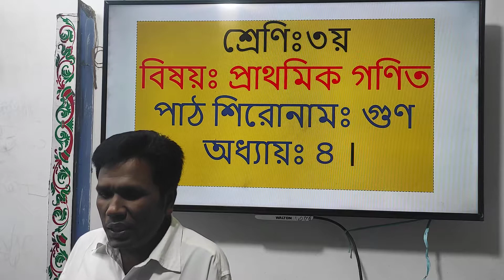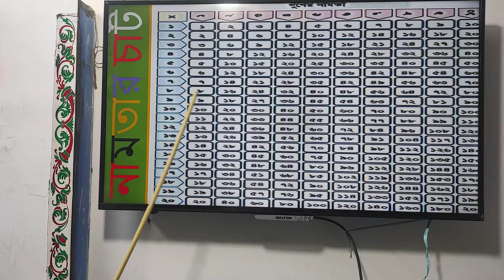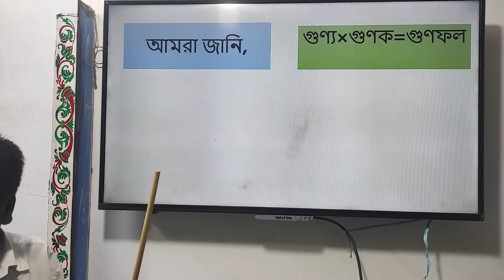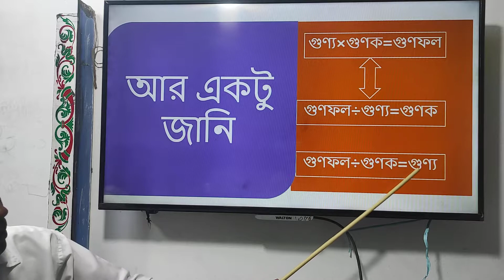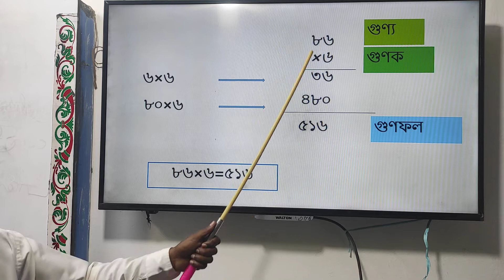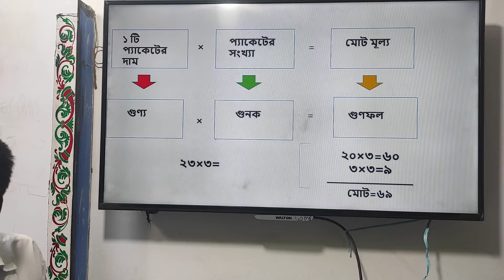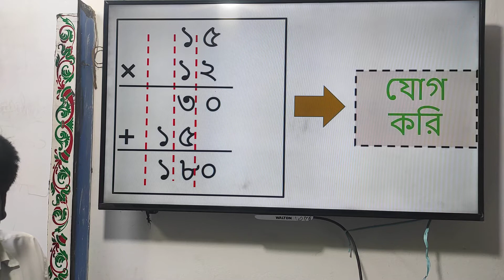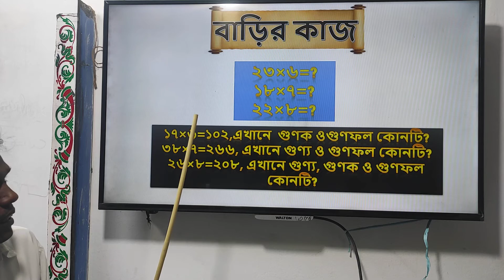তৃতীয় শ্রেনি # গণিত # মাহাবুর রহমান